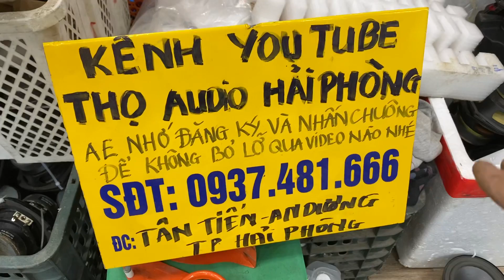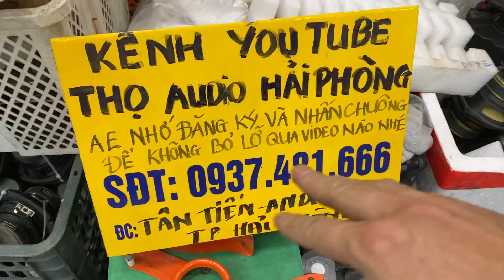Loa rời Mỹ - Anh - Nhật mời quý khách lựa chọn ạ . Lh 0937.481.666